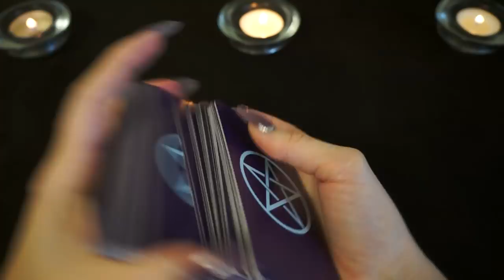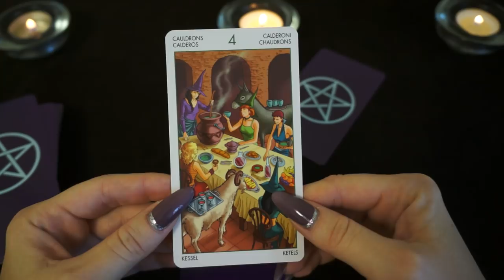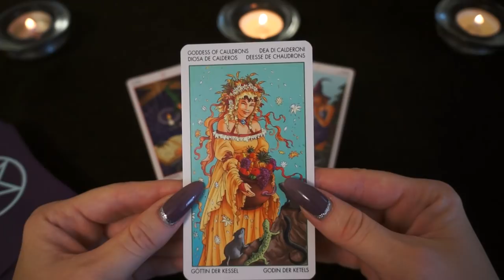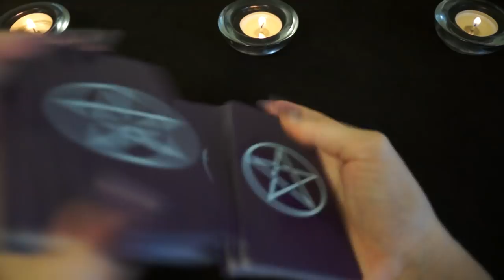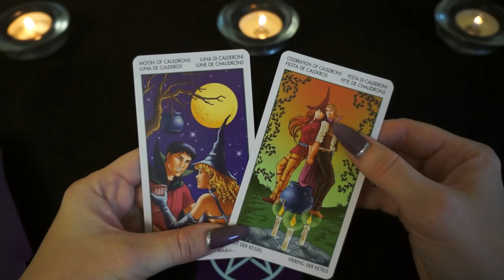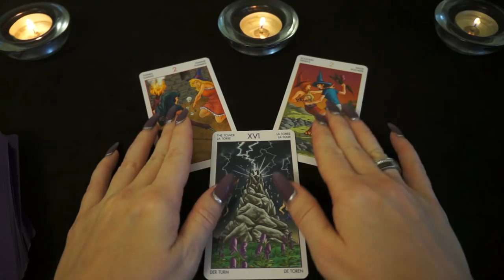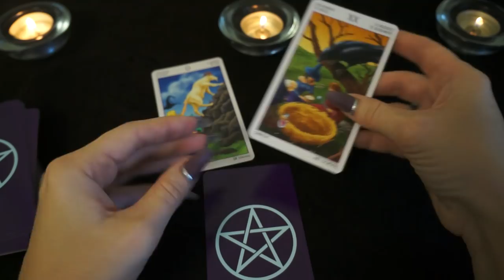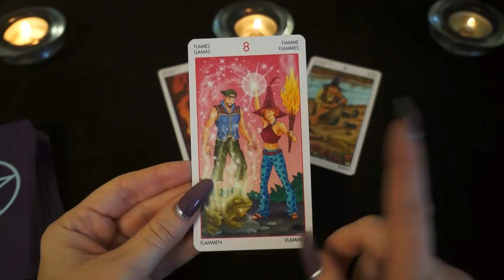"Тароскоп с 20 по 26 Августа 2018 года для всех знаков Зодиака"